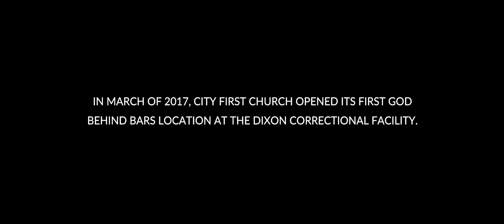ANDREW'S STORY // AN INMATE TESTIMONY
Andrew is a former inmate of Dixon Correctional Institution. Here's his testimony as a former attendee of a God Behind Bars service inside prison.